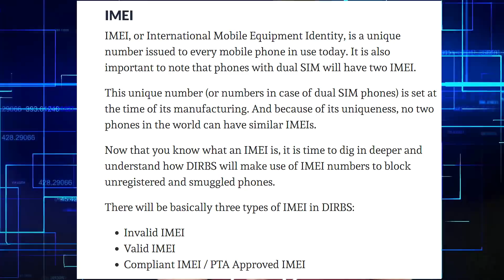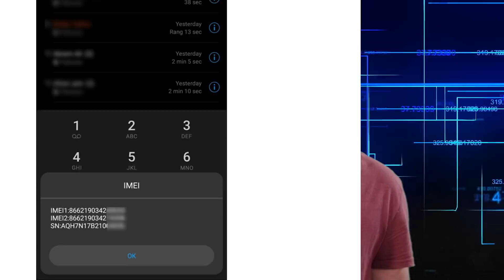PTA New Policy for Pakistani Mobile Phone Users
Dosto yeh video zaroor dekhien ta k apko PTA ki new policy ka pata chal sake, kion k PTA pakistan main buhat say mobile phones band karne ja rahi hai.